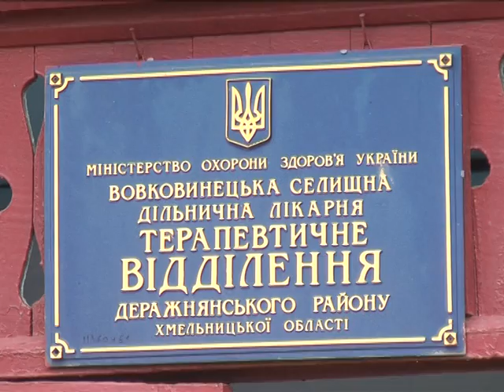Медична реформа в дії і Вовковинцях закривають лікарню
У селищі Вовковинці, що у Деражнянському районі, закривають терапевтичне відділення. Чиновники кажуть: діють відповідно до рішення уряду про оптимізацію лікарняних закладів. Проте тамтешня громада готова вдатися до радикальних дій, аби зберегти сільську лікарню.